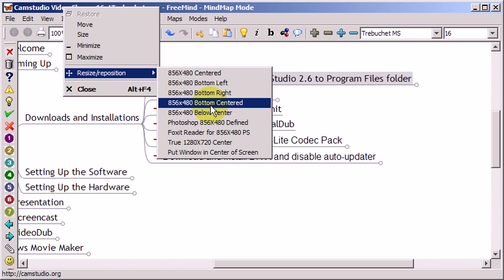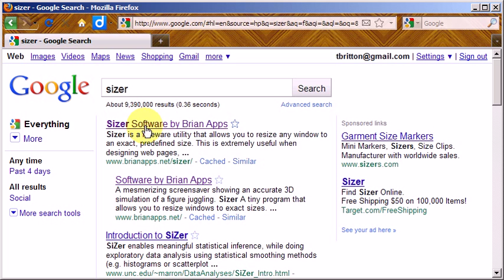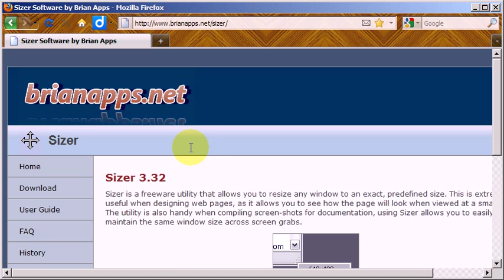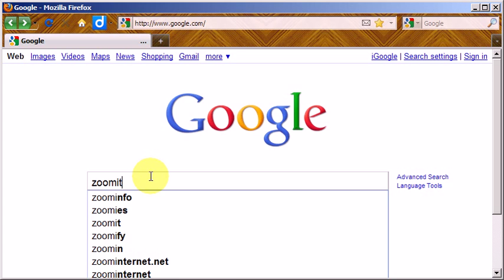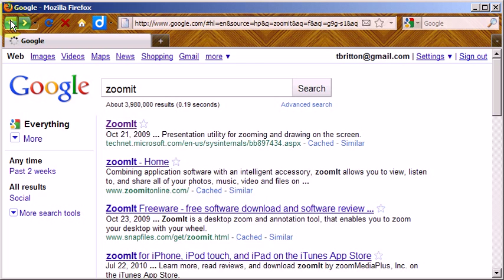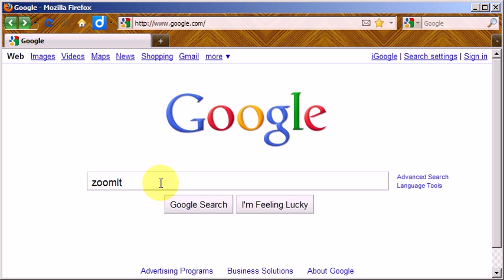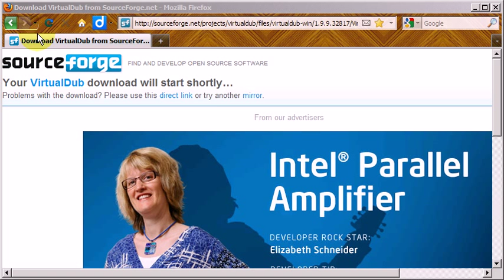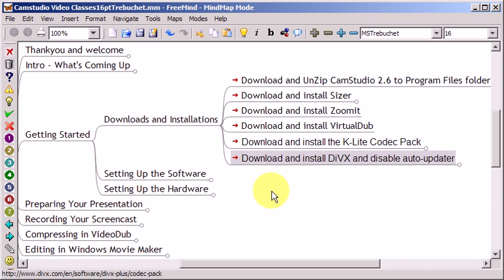01b - Installing Add-on Software - Sizer, Zoomit, and VirtualDub - to use with CamStudio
Useful Add-ons for CamStudio. Additionally, see the following video to see how to save and recall different sets of Sizer settings (Comes up next in the playlist)

See the mind map (revised 2/2012) and even download the .mm version